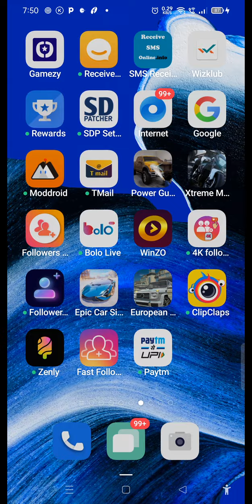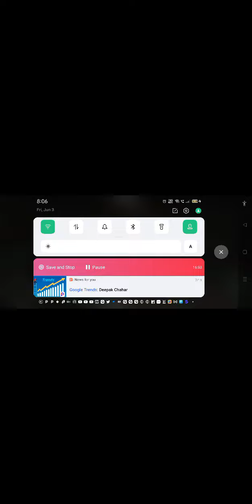MAKING METRO TRAIN IN MINECRAFT CREATIVE SERIES # 2